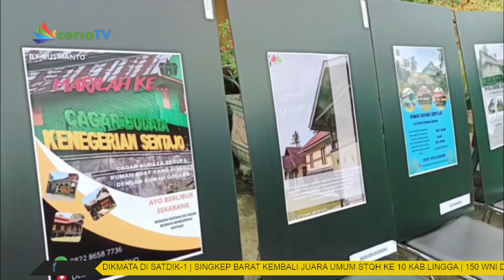SMKN 1 BENAI KUANSING PAMERKAN KARYA SISWA